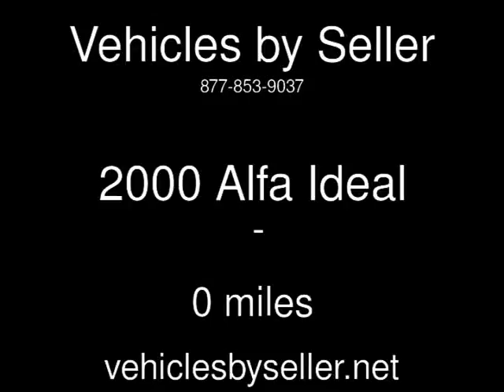2000 Alfa Ideal Used Rvs - Omaha,Nebraska - 2016-10-01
See more details about this used rv This 2000 Alfa Ideal with 0 miles is for sale at Vehicles by Seller.